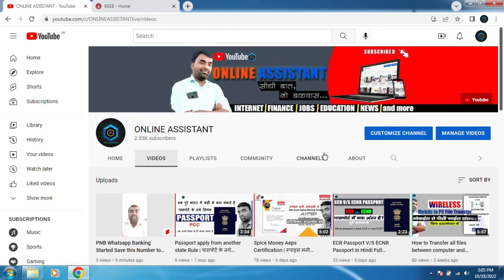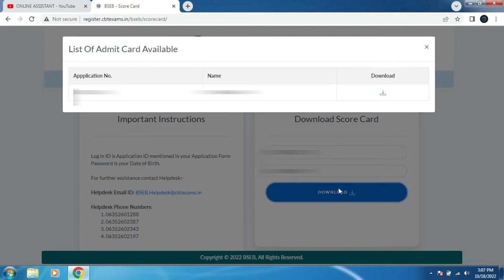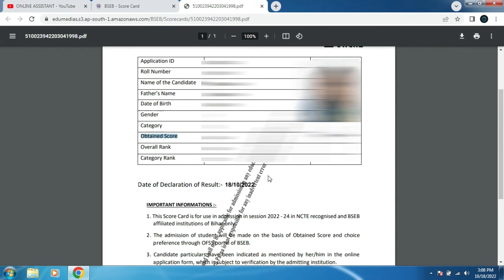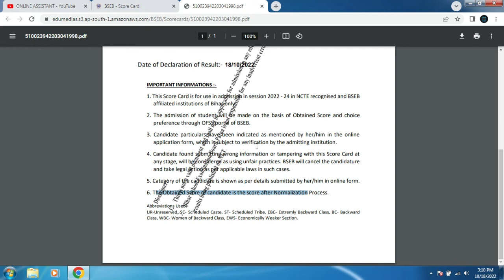Bihar Deled Result Published check now | Bihar Deled Entrance Result 2022 | Online Assistant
Hi Friends,
WelCome To ONLINE_ASSISTANT.

Through this channel, we will be shared information related to filling online forms, government's new schemes, Latest all updates or all information related to the internet and many more.
अगर हमारा यूट्यूब चैनल आप लोगो तक कुछ खास लाने में आपकी मदद कर पा रहा है, तो कृपया Online Assistant यूट्यूब चैनल को सब्सक्राइब करे और अपने मित्रो के साथ साँझा करे।
अगर इस वीडिओ को देखने के बाद भी कोई प्रोबलम हो रही है, तो कृपया कमेंट बॉक्स में जाकर कमेंट करे।

….Jai Hind… .

Passport apply from another state Rule | पासपोर्ट के नये नियम | Online Assistant

Online Assistant, Rajesh Kumar,

Kya passport kahi se bhi banwa sakte hai?,